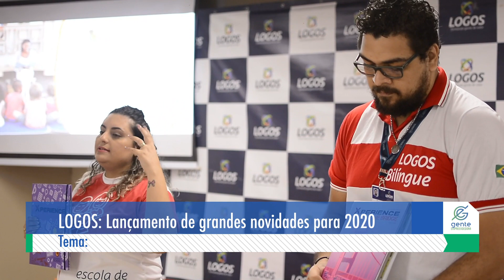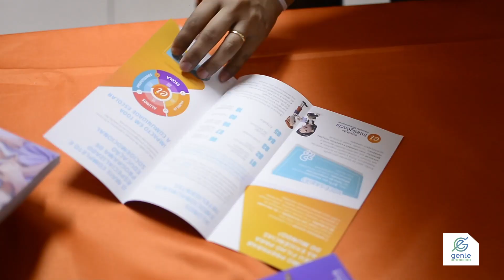LOGOS: Lançamento de grandes novidades para 2020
O Centro Educacional LOGOS, localizado em Ananindeua, lançou a Campanha para Matrículas de 2020, que terá novidades: o Programa Bilíngue, que ensina duas línguas simultaneamente.

O programa Gente Empreendedora realizou reportagens sobre o diferencial da instituição de ensino, que tem mais de 25 anos e oferece ensino de qualidade do maternal ao convênio e tempo integral.

A diretora Elba comenta sobre as novidades: “Também será implantado a cultura de inovação, com o laboratório maker onde a criança tem martelo, impressora 3D, cortadora a laser, e os estudantes vão para esse espaço, colocar em prática os seus conhecimentos”.